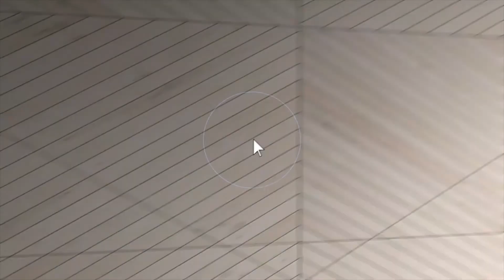7760 Richardson Rd, W Bloomfield Twp, MI